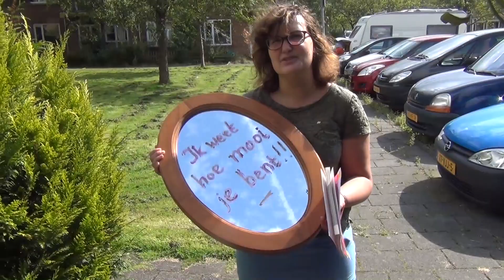Ik weet hoe mooi je bent promo 26 08 2016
Een promo van mijn dichtbundel 'Ik weet hoe mooi je bent!'